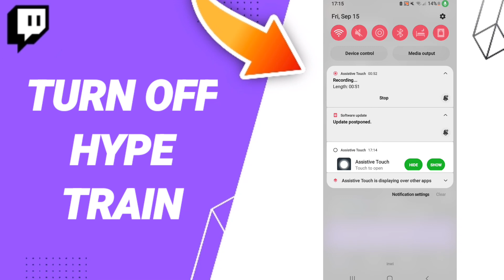How To Turn Off Hype Train On Twitch App